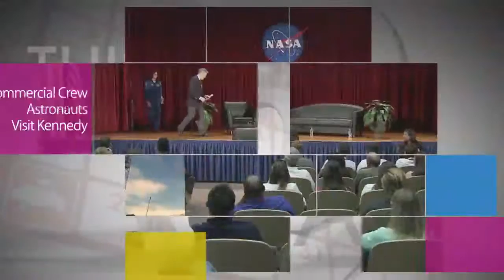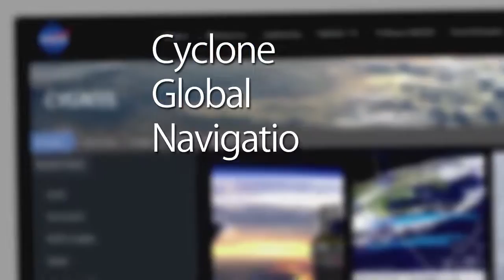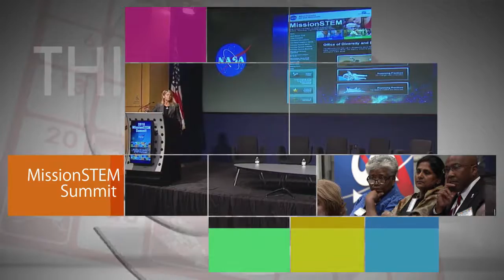This Week @NASA, August 12, 2016